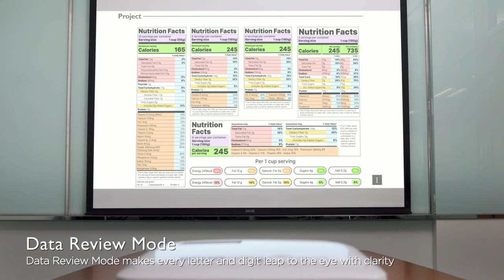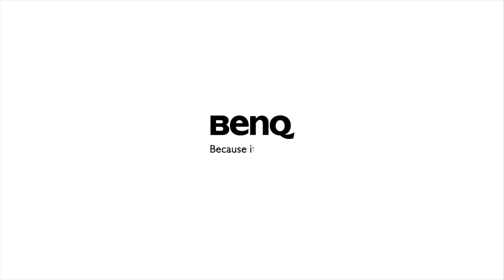BenQ MS536 High Brightness Meeting Room Projector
MS536 is a projector designed for quality and reliable daily presentation in business meeting room.
- 4000 ANSI Lumen High brightness and 20,000:1 High Contrast
- Exclusive Data Review Mode Showcases Text and Charts in Detail
- Powered USB port for charging your devices